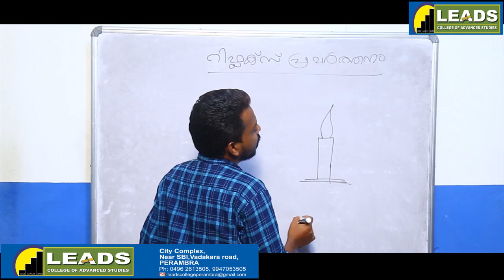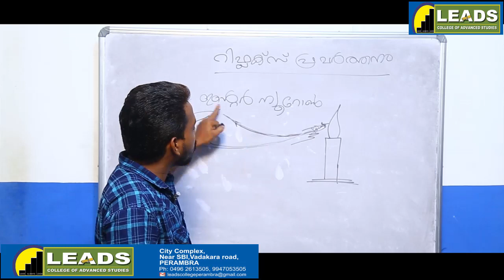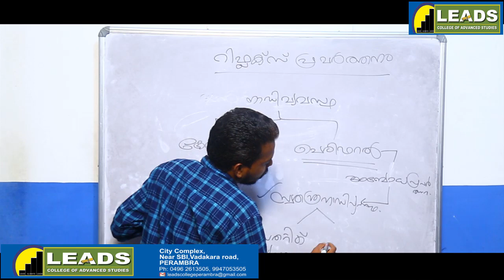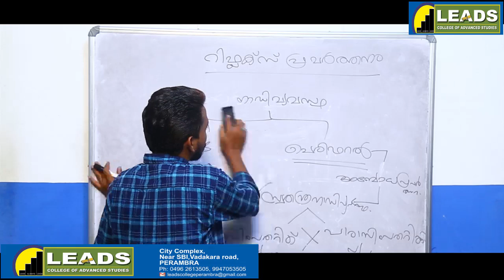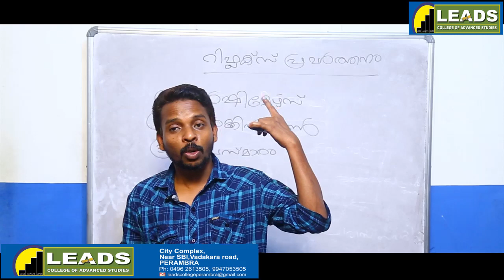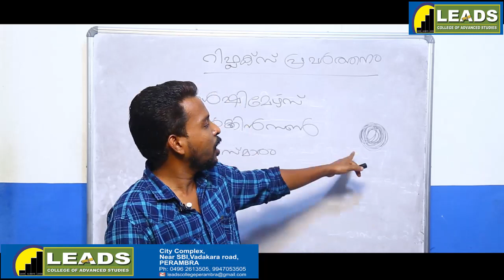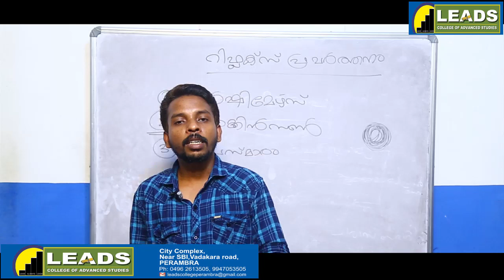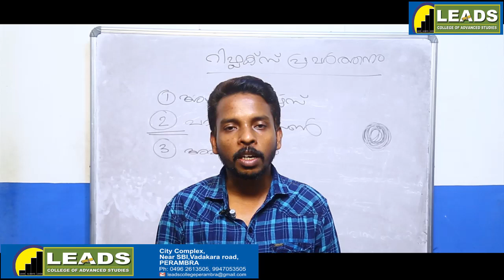BIOLOGY X Malayalam Medium class - 03